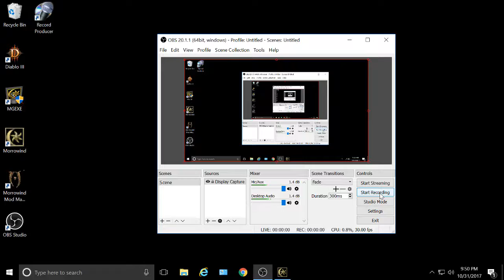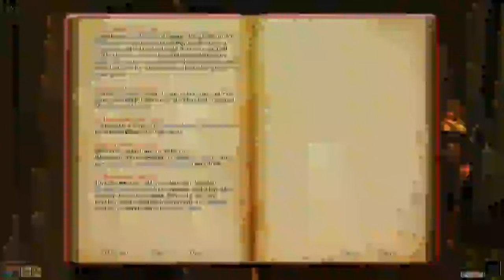Morrowind, 120 mods, 195... To Gnaar Mok!